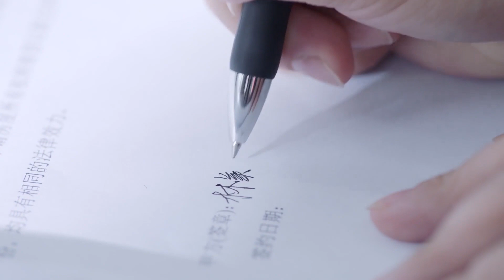Mei Ya decides to sell the house and prepares to take her father abroad for treatment. |我要和你在一起